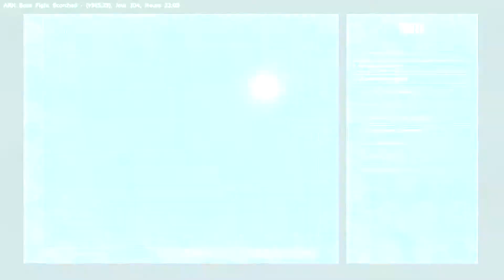BOSS The Center en ALPHA 🔥 | Hors-série | ARK Boss Fight (FR - Multi - PVE)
🔔 Pour ne pas rater la suite du let's play, c'est par là

Hello les kikis ! L'heure de la bataille a sonné pour faire l'ascension sur ARK ! Notre mission ? Tuer tous les boss, de toutes les maps, dans tous les niveaux de difficulté. J'espère que ça vous plaira, bon visionnage 😉

» Informations relatives à la série «
- Plateforme : PC
- Map : The Center
- Mods utilisés (6) : Structures Plus ; MarniiMods: Hairstyles ; Awesome SpyGlass! ; Death Recovery Mod ; Homing Pigeon ; HG Multi Storage Box
- Membres de l'équipe : Aquaqua / Saku / Thyia / Tiravu (Pas de chaine ^^)

❁ Jeu : ARK Survival Evolved
❁ Je tourne avec : OBS Studio
❁ Je monte avec : Sony Vegas Pro